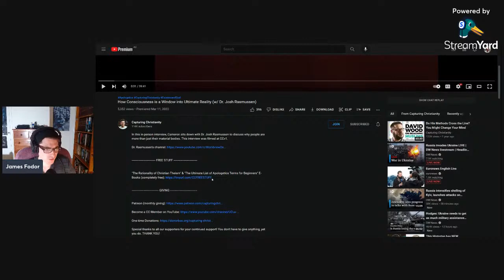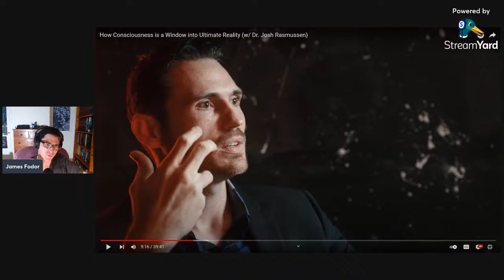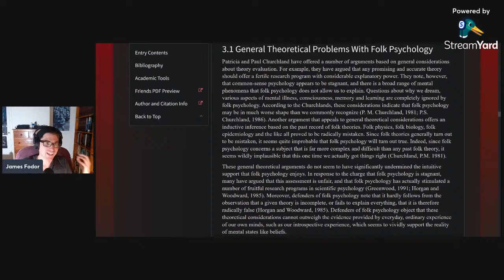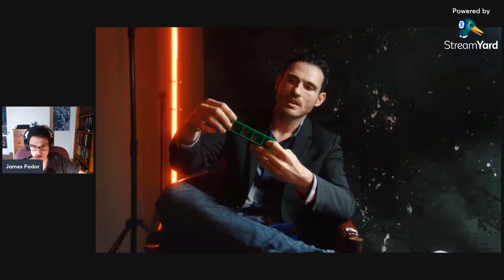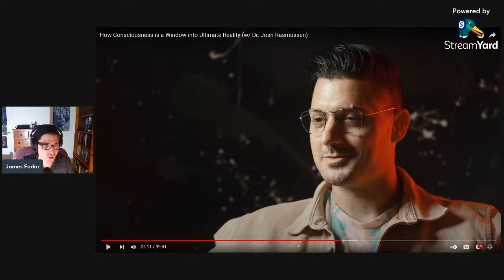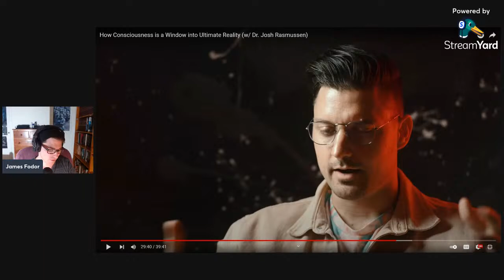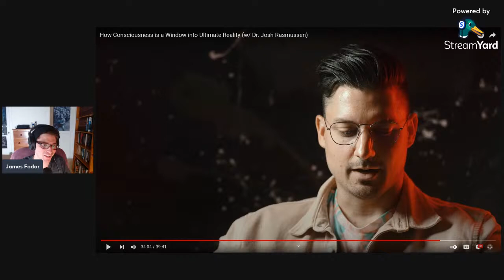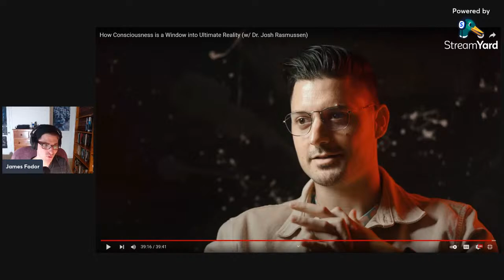More Bad Theist Arguments about Consciousness - Buckle up!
Here I review a recent interview between Cameron (Capturing Christianity) and Josh Rasmussen about consciousness and materialism. Josh presents some of his ideas about why the fundamental nature of consciousness and the mind provides a major problem for materialism, and points to the existence of mind as fundamental. I critique their arguments and provide critical commentary on these issues.